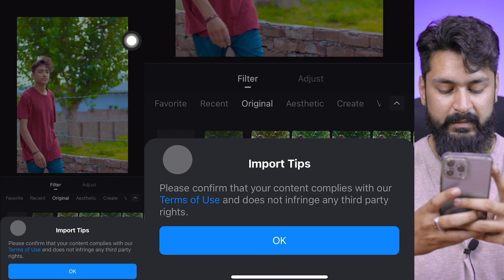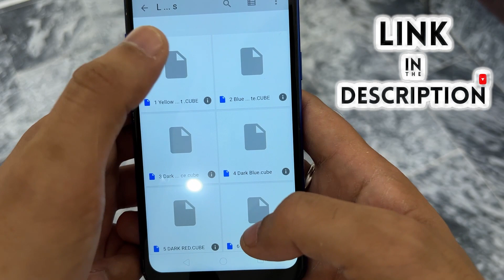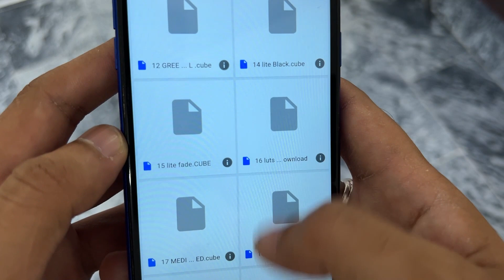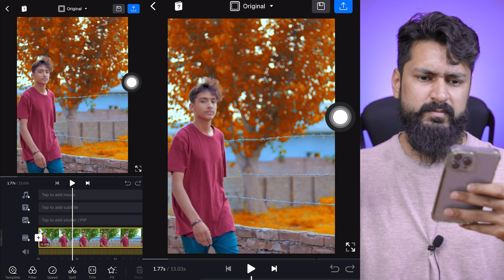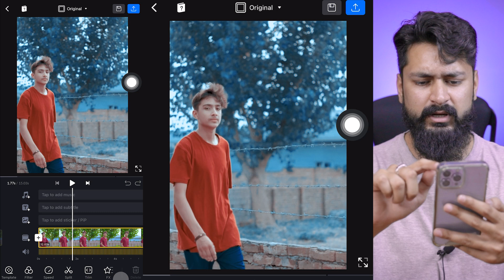VN Background Colour Change | Cinematic Colour Grading In VN Video Editor | Vn Lut Tutorial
⏲ Timestamps
00:00 - Intro
00:50 - How to use LUTs
01:10 - How to use LUTs in Android
02:30 - How to use LUTs iPhone
04:07 - Outro

📢 𝐉𝐧𝐚𝐚𝐛'𝐬!
aaj ki video mein main ny aap ko es video mein batya hai k aap log,
apny phone mein color grading kese kr skty ho LUTs k use kr k
jo LUTs main ny use ki hein us ka link main ny ap ko dy diya hai bs download kro or jis trha main ny tutorial banay hai,
ao es ko dekh kr apni videos ko b asy hi Color grading kr skty ho .

📢 Consider checking out the channel for more useful tutorials.

 🎬 Host - Khizzar

______✨_____/SOCIAL LINKS\______✨___

✅ Must Check These Video Editing Tutorials

How To Edit Thunder Effect | Thunder Effect in VN | Thunder Effect Video Editing in VN video editor

3 Best Free Video Editing Apps for Android/iPhone with Great Effects | Best Apps for YouTube Videos

How to CLONE yourself in Video | Advanced Clone Effect with VN Video Editor | Video editing Tutorial

9 Advanced Editing Tips in VN Video Editor | Phone mein Editing kro  | VN Video Editor Tutorial

How to Convert Landscape Video to Portrait in VN video editor | For YouTube Shorts & Tiktok videos

3 Best Free Video Editing Apps for Android/iPhone with Great Effects | Best Apps for YouTube Videos

How to Blur any Object in Video | Add Easily Auto Blur Moving Objects in Video | Android & iPhone

vn video editor backgroun colour change
vn app backgroun colour change
vn app se backgroun colour kaise change kare
vn colour grading
vn luts colour grading
how to colour grade video using luts on android
how to use luts on android
video background color changer app for android
video ka background colour change kaise kare
video ka background colour change karne wala app
reels video backgroun colour change
reels video backgroun colour black
how to change video backgroun colour
vn backgroun colour change
vn backgroun edits
vn tutorial video backgroun colour change
vn app se video ka backgroun colour change kaise kare
how to change video backgroun colour in vn app
black colour video background
cinematic colour grading in android
cinematic colour grading on android
cinematic colour grading on mobile
best video backgroun colour change app
video background colour editing
video background colour editing app
video background colour effects

Video Background Colour Change In VN App | Cinematic Colour Grading In VN Video Editor
How to colour grade your videos in VN App EASILY